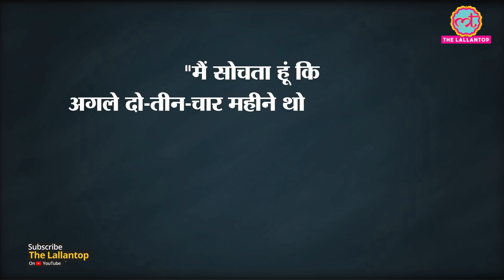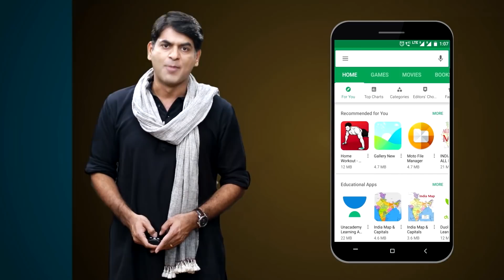BCCI President Sourav Ganguly ने Mayank Agarwal को बताया IPL 2020 किस देश में नहीं हो सकता ।Covid-19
BCCI president Sourav Ganguly feels that India's chances of hosting IPL 2020 are over because of the rapid rise of Covid-19 cases in India. 'I think the next two-three-four months will be a little tough. We will just have to bear it, and by the end of the year or beginning of next year, life should be back to normal.I will wait for the vaccine to come out. Till then, yes, we will have to be a little more careful...we know what's happening and we don't want to fall sick. Saliva is an issue. Maybe once the vaccine comes out, just like any other illness, everything will be fine.' India is the first choice of BCCI to stage the multi million tournament, but that is looking really far from the reality. India Ranking third in the list of countries affected by Covid-19 after Brazil and US. On Monday, New Zealand offered to host the IPL 2020. Before NZ, UAE and Sri Lanka also offered the same.